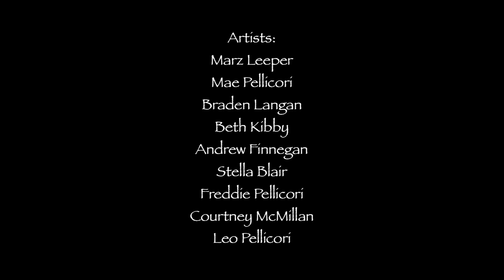Earth Day in Art 2021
Enjoy our Earth Day virtual art gallery in collaboration with Kaleidoscope School of Fine Art and Barrington Youth Orchestra. This video was made possible by a grant from the Illinois Clean Energy Community Foundation.